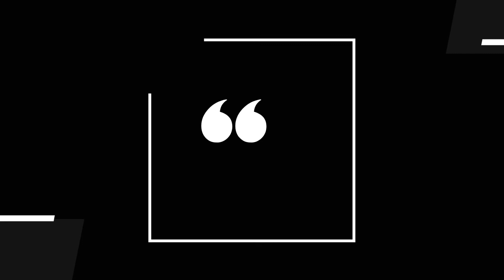PENYEJUK HATI 253 - MEMPERHATIKAN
GKI Kebonjati Bandung mempersembahkan